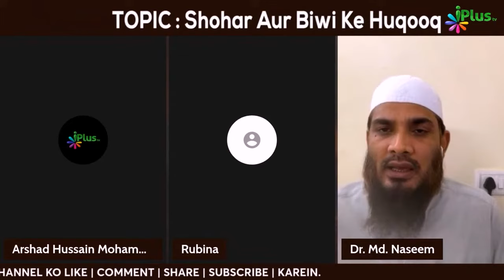Shohar Agar Biwi Ko Joint Family Mein Rehne Par Force Kare To Iska Kya Hukm Hai? By Dr. Naseem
Shohar Agar Biwi Ko Joint Family Mein Rehne Par Force Kare To Iska Kya Hukm Hai? By Dr. Mohammad Naseem Madani iPlus TV Deeni Q&A

UPI : donateilm@icici